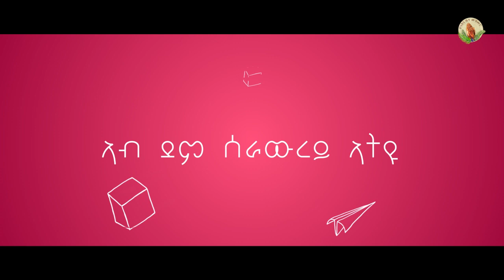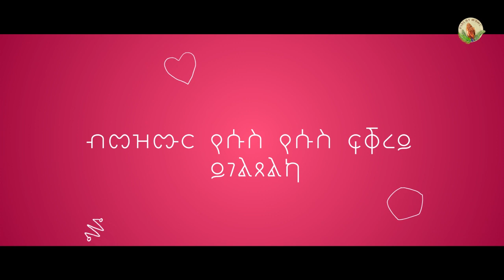HOSANNA_New Mezmur Christian Singer/ Yonas Asfaha ፍቕርካስ የሱሰይ 2019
Hosanna-New Mezmur Christian Singers/ / Yonas Asfaha& ፍ ፍቕርካስ የሱሰይ. 2019